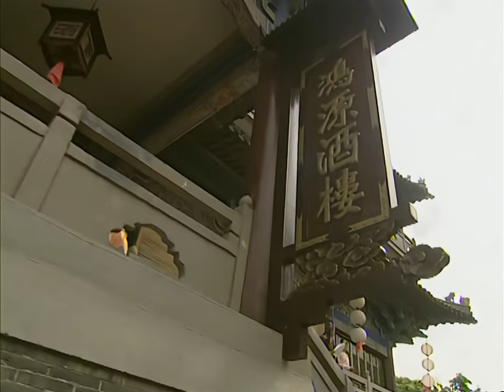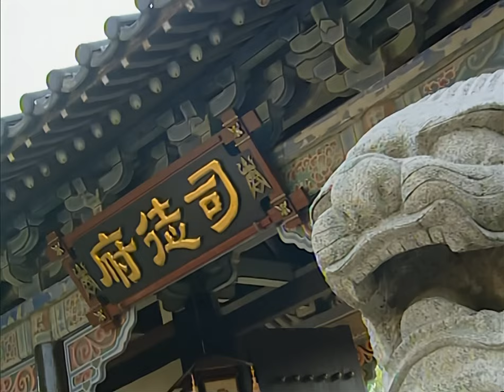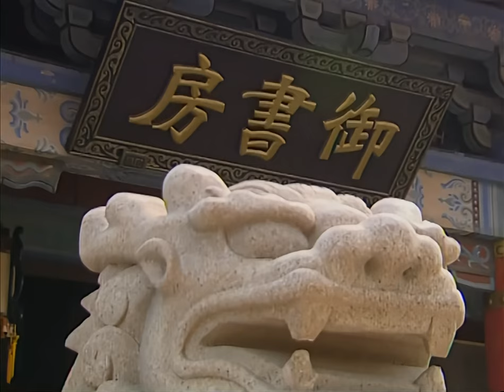[Multi Sub]《陛下总是在撩我》Your Majesty Is Always Teasing Me EP06💞腹黑皇上遇上刁蛮公主，千方百计要把她拐进宫！赵露思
剧名：《陛下总是在撩我》
简介：本是养在深闺中的前朝公主司徒静（张娜拉饰）最大的爱好却是女扮男装，化身为龙少侠，在江湖中行侠仗义，也因此结识了一帮各行各业的朋友，人送外号“小龙虾”；身在朝中的年轻皇帝朱允虽然少年英雄，但无奈外有三藩势力庞大虎视眈眈，内有舅舅一手遮天，朱允没有施展拳脚的余地。因此，虽处庙堂之高，但心系江湖之远，他时不时微服私行，一方面是考察民情，一方面也是感受自由的气息。 小龙虾和朱允就在江湖上相遇了，同时误打误撞进来的还有准驸马白云飞。三个人可谓不打不相识。于是一场场动人心魄的故事伴随着阴谋、亲情、爱情而展开……

⭐主演：张娜拉、苏有朋、马静、吕行、鲍蕾、陈秀丽、洪欣
🔢集数：33集